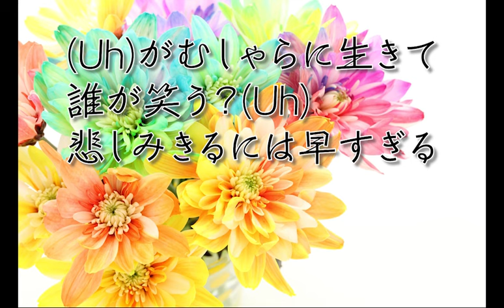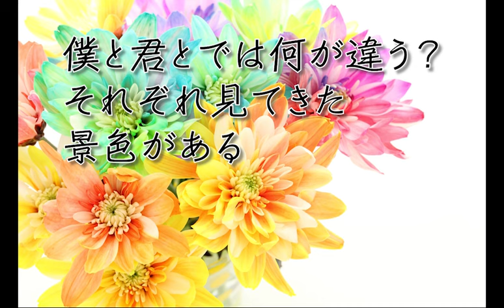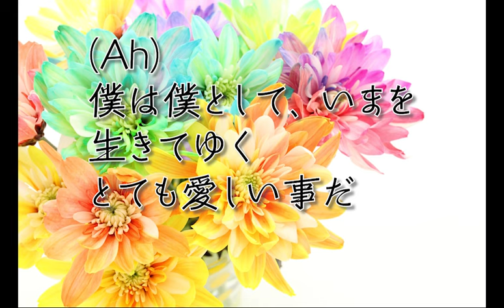合唱「僕のこと」(混声四部) ソプラノ(Sop) -フル歌詞付き- パート練習用 Covered by Singer micah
Singer micahが合唱曲「僕のこと」をカバーしました。

ピアノは自分で打ち込みをしました。

いつも素敵な歌をありがとう。

‹参考楽譜›

ピアノなし